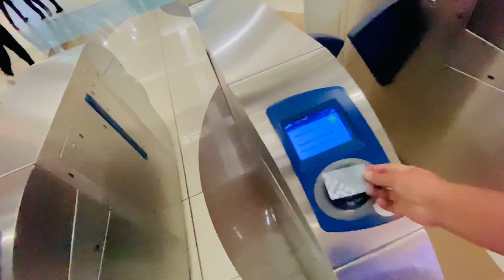GLOBAL VILLAGE DUBAI Full Tour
Global Village is a seasonal cultural extravaganza that takes place annually in Dubai, United Arab Emirates. It is a multi-cultural festival that features pavilions representing countries from around the world, showcasing their cultures, products, and traditional foods. The event also features live performances, carnival games, and rides. Global Village typically opens in November and runs until April.